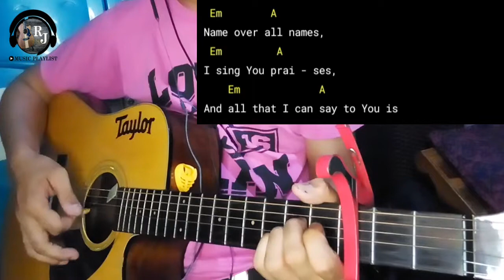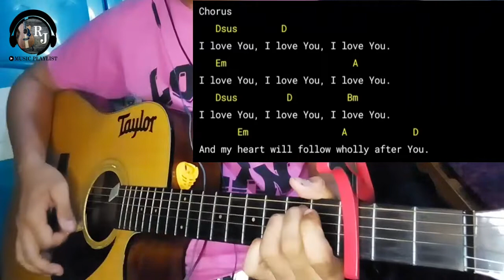Dwelling Places-Hillsong |Simple Guitar Chords Tutorial w/ lyrics key of D capo 3rd fret